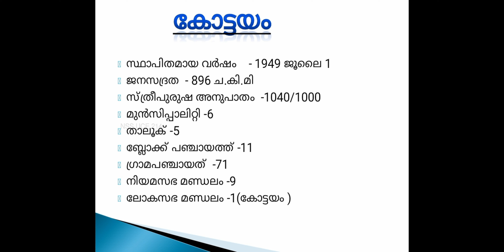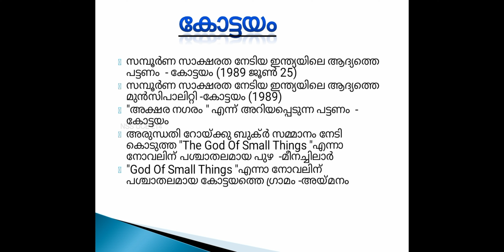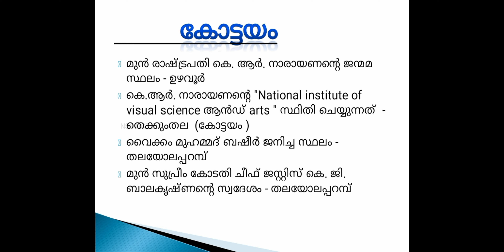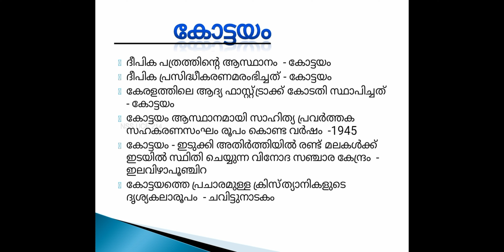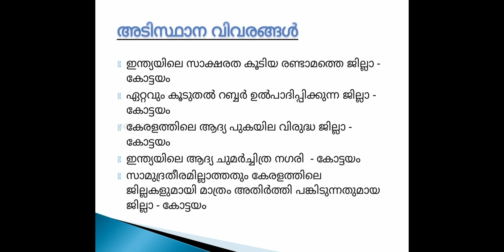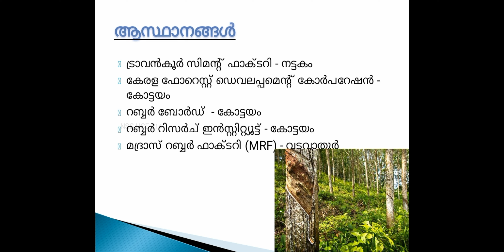PSC Kottayam Part1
PSC4DisabledPersons Conducted by National Service Scheme, University College Of Engineering Kariavattom Thiruvananthapuram | Unit no.214
Creator: Grashma